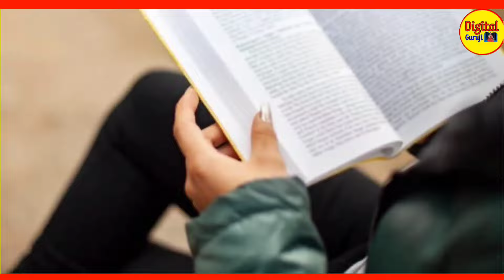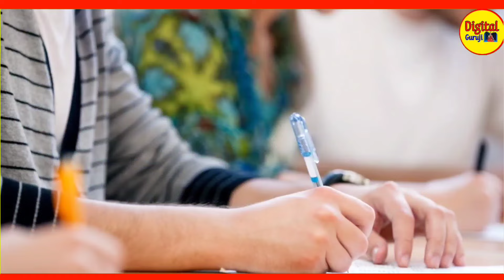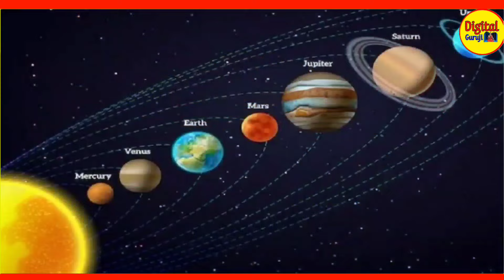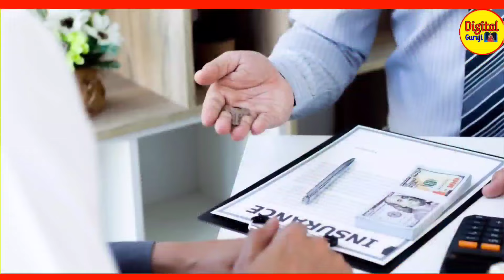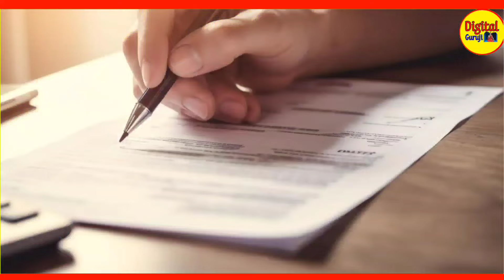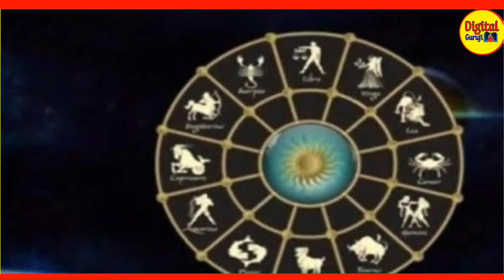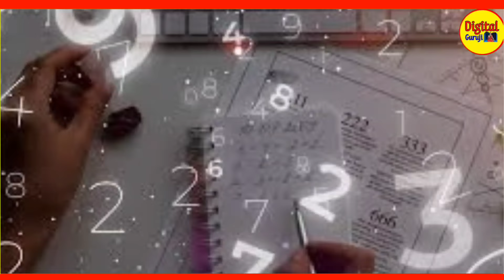6 जून 2024 शनि जयंती 500 साल बाद 500 साल बाद नव पंचम योग 5 राशियों पर शनि देव की विशेष कृपा Shani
6 जून 2024 शनि जयंती 500 साल बाद 500 साल बाद नव पंचम योग 5 राशियों पर शनि देव की विशेष कृपा Shani Jayanti
शनि जयंती 2024: शनि की बदलने वाली है चाल, इन राशि वालों की खुलेगी किस्मत